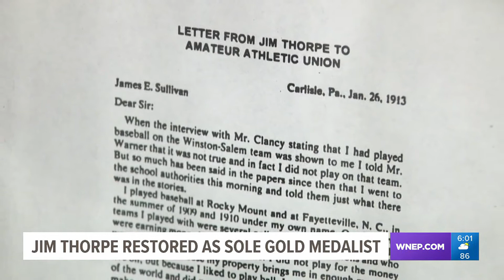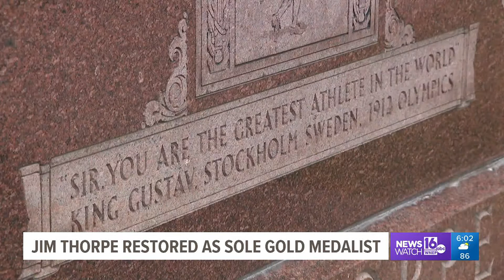Jim Thorpe recognized as the sole winner of the 1912 Stockholm Olympics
The latest change comes after a petition advocated declaring Thorpe the outright winner in 1912.